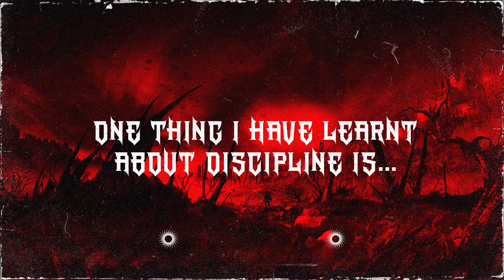[FREE] [HARD] "WARRIOR" ASAP FERG x SKI MASK TYPE BEAT I EPIC FLUTE TRAP INSTRUMENTAL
FEXTHER I BEATS
FREE FOR PROFIT BEATS / UPDATED EVERY WEEK
USAGE:
You MUST give credits to (Prod. FEXTHER) in the TITLE and Description.
This beat CANNOT be used for monetization purposes.
This beat is free for non-profit and non-commercial use.
Late Night Creations.